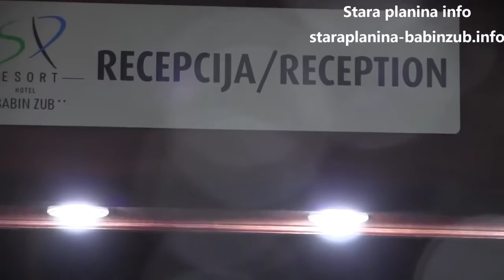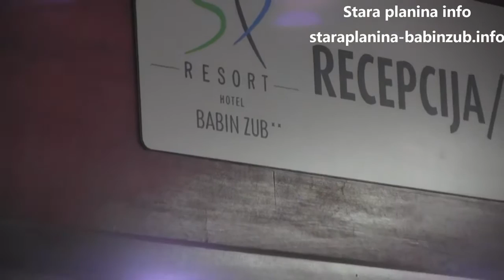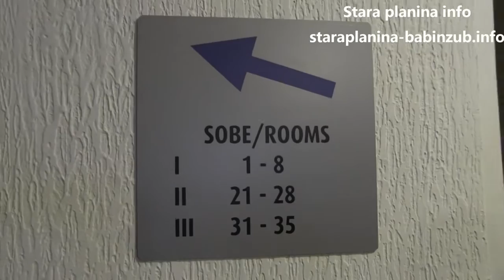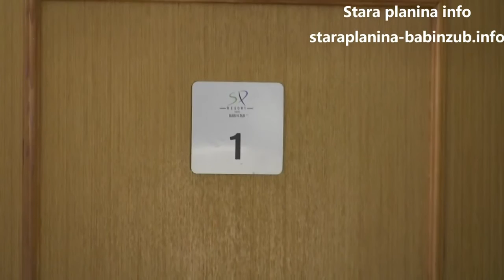Hotel “Babin zub” spreman za prve posetioce